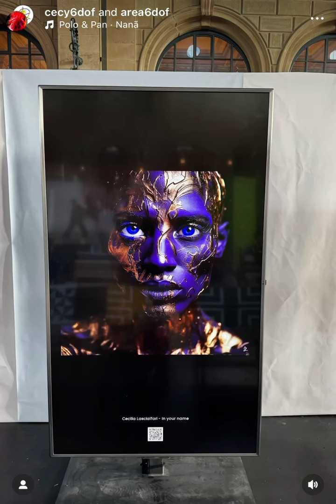SWISS ART EXPO 2024 | ZÜRICH | by CECILIA LASCIALFARI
I am so happy to be at the SWISSARTEXPO  2024, in Zurich, Swiss, for the second year with 4 of my artworks made with a mix of analog and digital painting, photography, artificial intelligence, and Augmented Reality (by Artivive).

So the question is:
Can we evolve art in a new and different way through technology?

I am in the city that gave birth to Dadaism.
I am about to visit the Cabaret Voltaire, the birthplace of the world-famous Dada movement, which started in Zurich in 1916.
In the middle of the First World War, Dada awakened the desire to question the present with new and surprising forms of artistic performance, expressed through music, literature, dance, and painting.

Can we use GenAI, AR, VR to advance art?

There is a phrase by Marcel Duchamp that I like to quote: “The more hostile the criticism, the more the artist should be encouraged.”
Marcel Duchamp

Swiss Art Expo Opening🥂:
Saturday, August 24, 2024, 6:30 pm, Zurich Main Station

I'm waiting for you here!!!😊😊😊